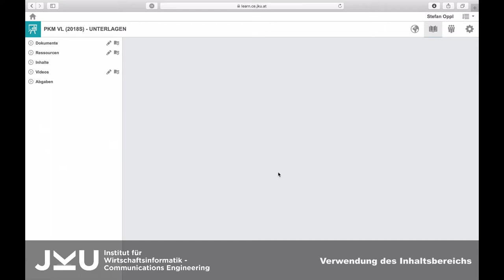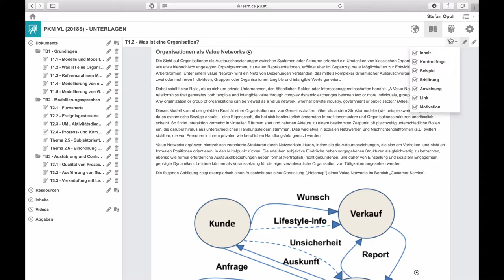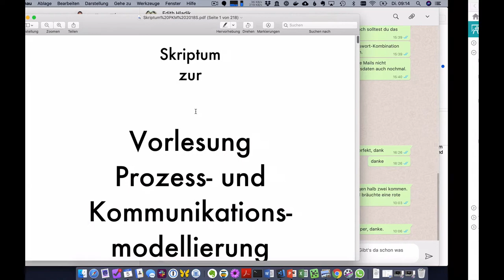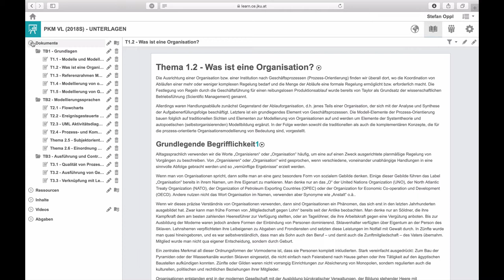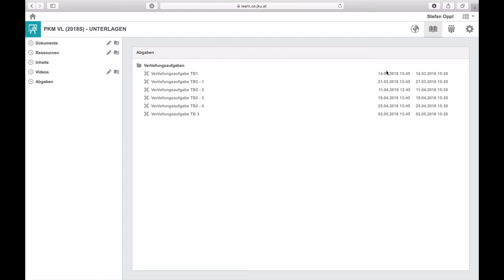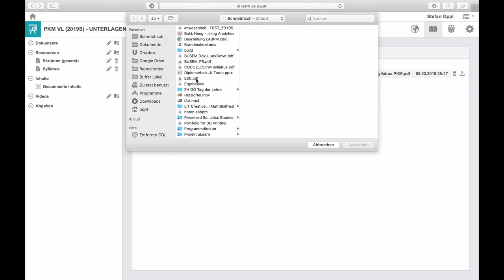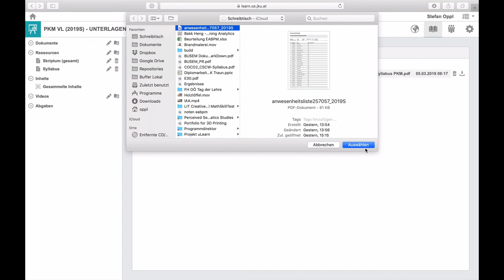uLearn - Der Content-Bereich